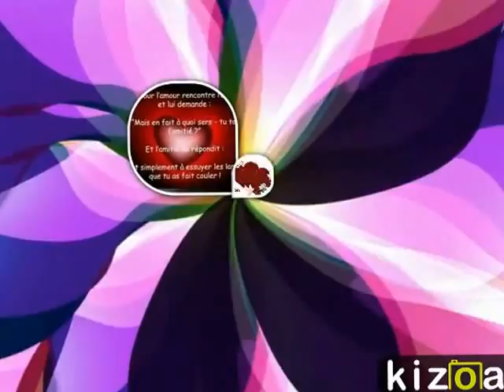Montage Vidéo Kizoa: amour de romantiques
alain c